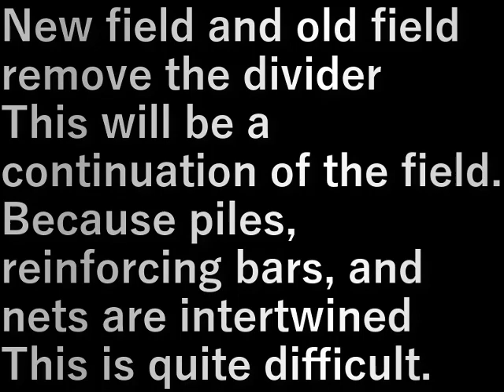村民農園開拓4仕切り外し(2023.1.5) Villager farm cultivation 4 partition removal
新しい畑と旧の畑の
仕切りを外して
続きの畑にします。

杭、鉄筋、網が絡み合っているから
これがなかなか大変。

New field and old field
remove the divider
This will be a continuation of the field.

Because piles, reinforcing bars, and nets are intertwined
This is quite difficult.

設備屋の適当田舎暮らし